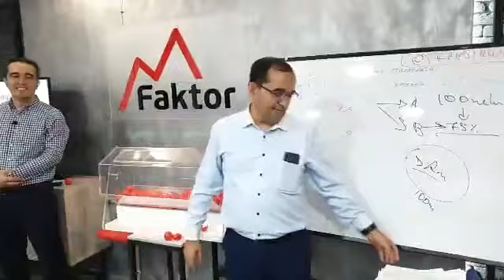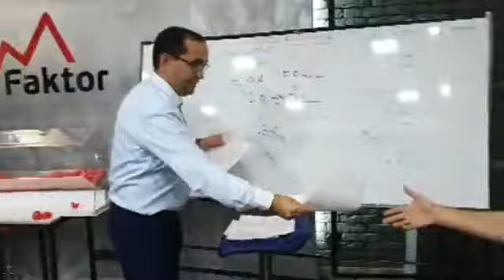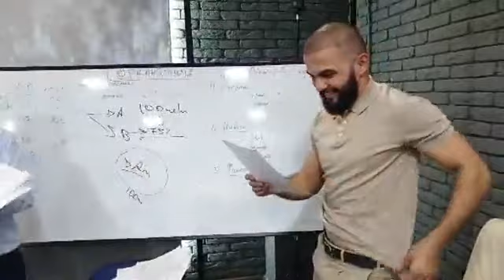Umidjon Ishmukhamedov- Biznesda pul oqimini va qarzdorlikni to'g'ri boshqarish 3 qism